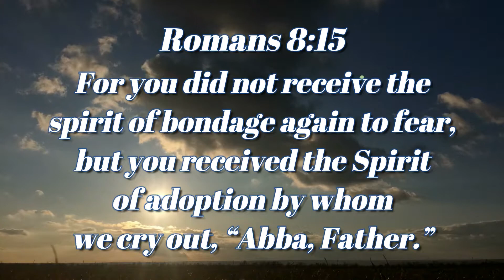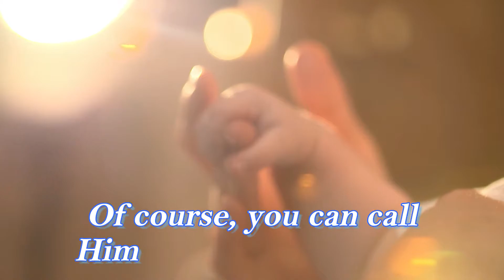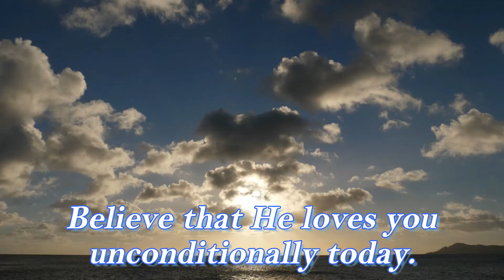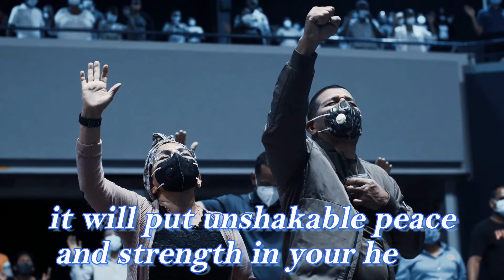Our Loving Abba Father | Inspirational Daily | Daily Devotion and Motivation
Romans 8:15

For you did not receive the spirit of bondage again to fear,
but you received the Spirit of adoption by whom we cry out, “Abba, Father.”

our loving Abba Father,
our heavenly Abba Father,
our Abba Father,